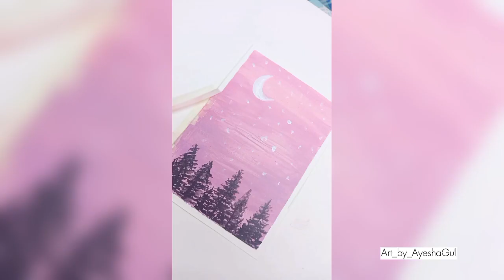AMAZING MINI PAINTING IDEAS 😍| Easy Painting Techniques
Hey everyone
in this video i have made so many simple and Easy Painting ideas for u guys...